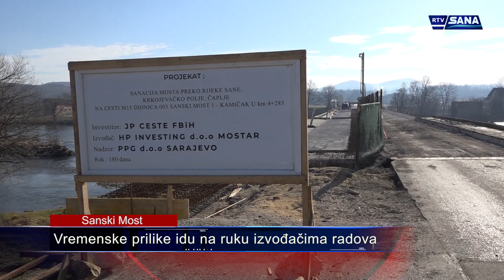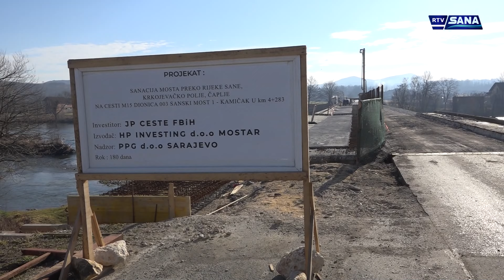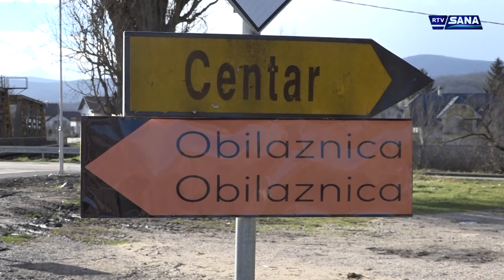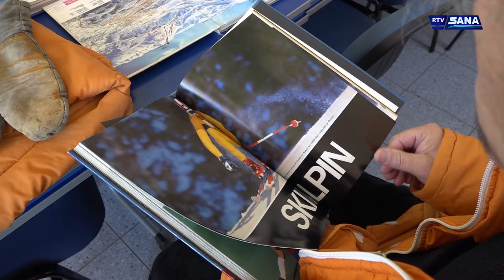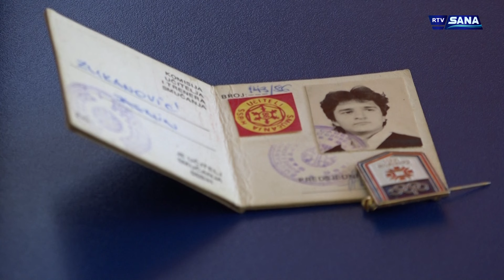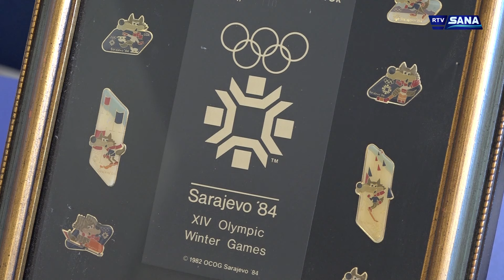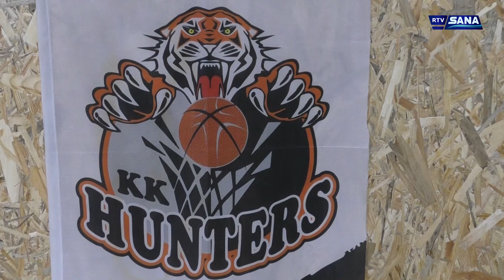Hronika Sana 8.2.2024.